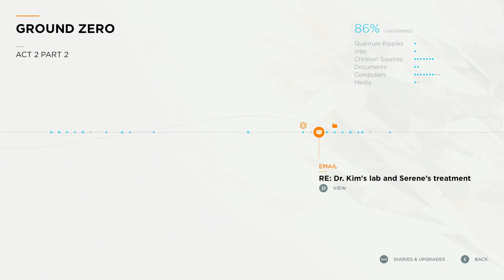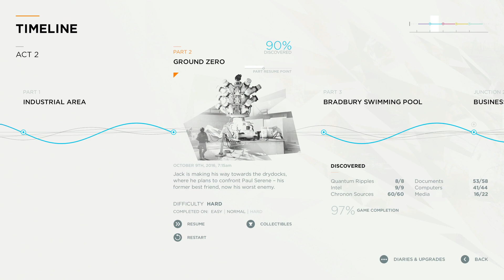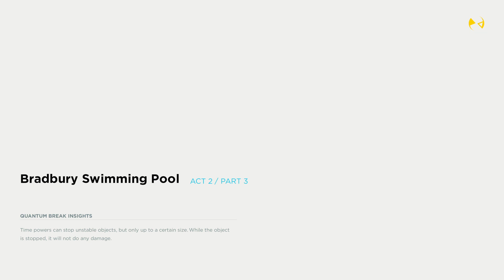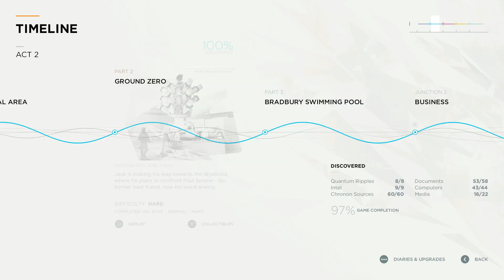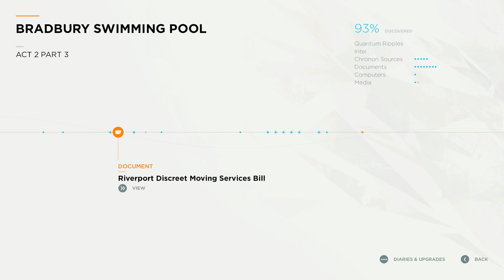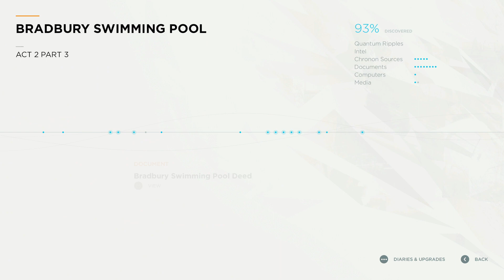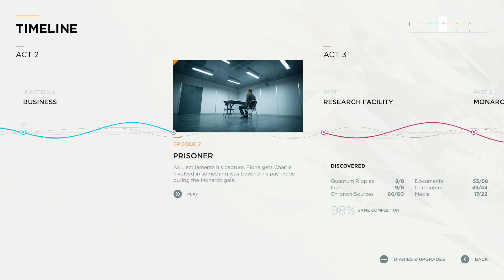[21] Quantum Break - Amy would have been much more useful w/Emulcifier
Quantum Break

From Remedy Entertainment, the masters of cinematic action games such as Max Payne and Alan Wake, comes Quantum Break, a time-amplified suspenseful blockbuster. The Quantum Break experience is part game, part live action show—where decisions in one dramatically affect the other. You are Jack Joyce, fighting the nefarious Monarch corporation to stop the end of time. Epic moments of destruction, frozen in chaotic “time stutters,” become playgrounds for intense combat. With a star-studded cast of actors from X-Men, Game of Thrones, The Wire and more, Quantum Break’s time-amplified story is a new and unique entertainment experience.

FEATURES:
• In-depth, fast-paced narrative experience crafted by Remedy Entertainment
• Top quality live action show that is directly impacted by choices made in-game
• Stellar cast of actors
• One story told many ways
• Time-amplified action gameplay
• Navigate epic scenes of destruction as they skip and rewind in broken time

XBOX LIVE FEATURES:
• Quantum Break includes rich Xbox Live features like Achievements, Game DVR, Leaderboards, and more.
• To play this game, you'll need to use your existing account on Xbox Live or the same Microsoft account you used to purchase the game.

DEFAULT INSTALL LOCATION: The game app will install to the default location set by your device.  To see where the game will install, press the Windows button and type “storage” and then select ‘Storage.’  You may choose which drive apps will save to by default here.

PLAY WHILE ONLINE FOR BEST EXPERIENCE: You can play the game offline, however, some features, such as purchasing additional items from the Store, or viewing the in-game TV show will not be available until you go online. Additionally, any leaderboards will be unavailable while you’re offline.

XBOX LIVE ACCOUNT REQUIRED: You’ll need a Microsoft account on Xbox Live to play Quantum Break. If you already play games on Xbox 360 or Xbox One, you can use the same account.